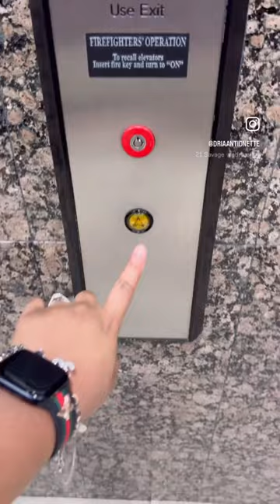GRWM: NEW NAIL TECH AND TOES DONE 💅🏾🩷.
Fetch Rewards: Code-N1WGJ8
Camera: Sony Alpha ZV-E10
Tripod: Sony Tripod

Amazon StoreFront